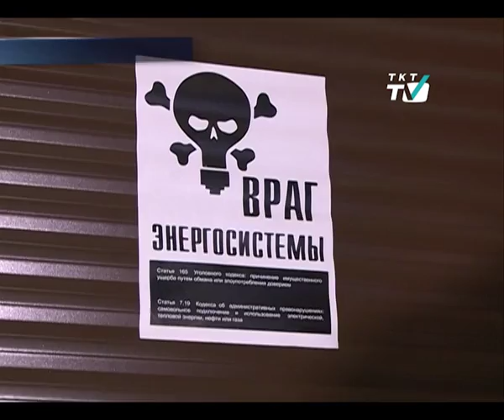Пирожковой на Пестеля и кальянной на Разъезжей устроили "чёрную пятницу"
Злостных неплательщиков показательно отключили от электроэнергии.
tkt-tv.tv